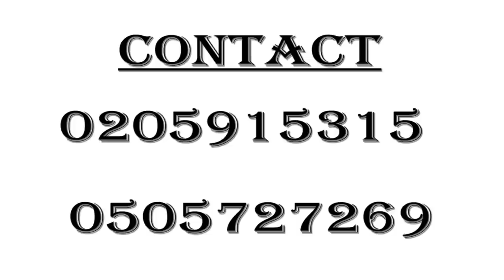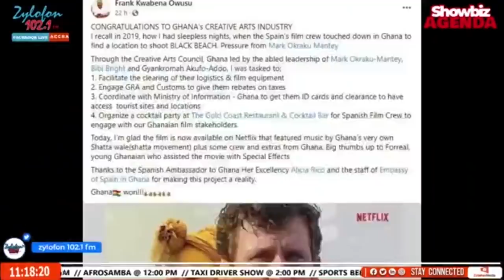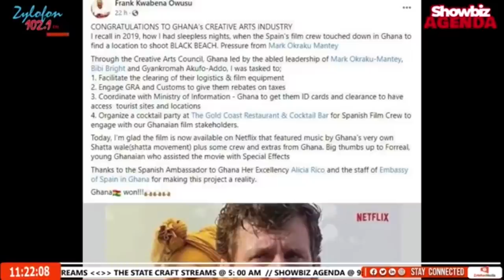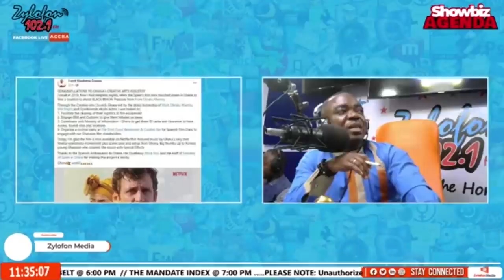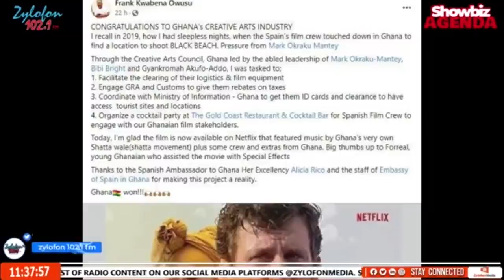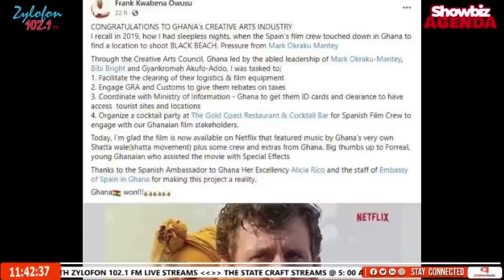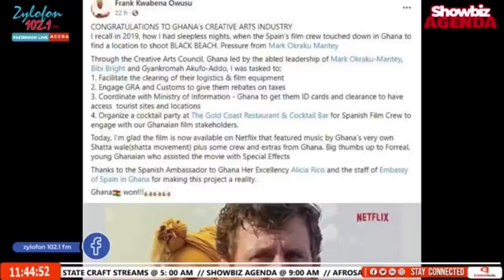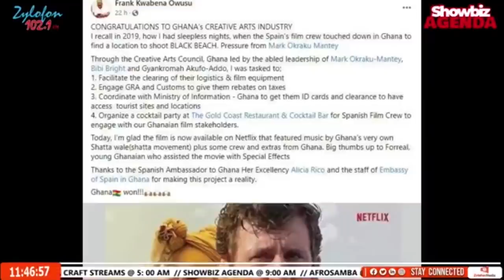More On Shatta Wale & The Black Beach Movie Saga: Movie Makers Clash With Creative Arts Council